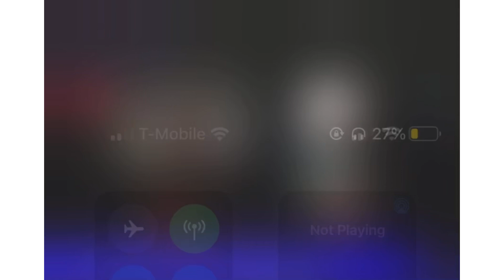Breaking New Elaine boyfriend break down😢😢